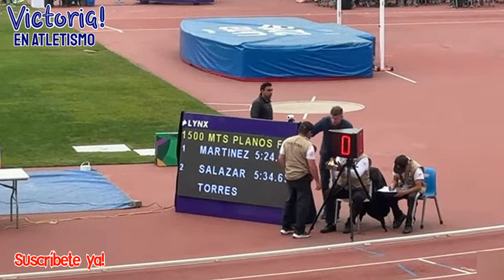1500 m Planos, Damas U18, IV Festival de Atletismo La Victoria, Lima Perú, 2024. ¡SUSCRÍBETE!